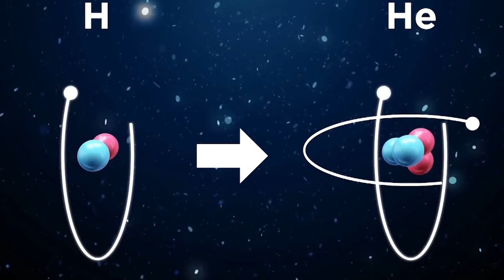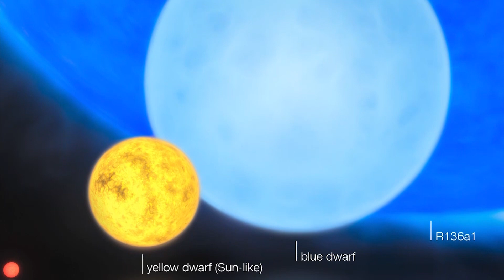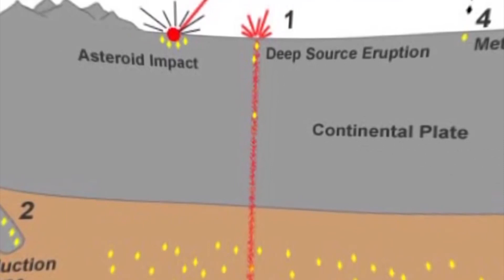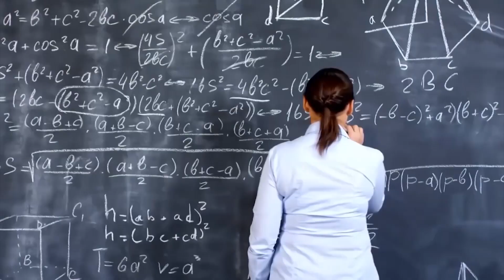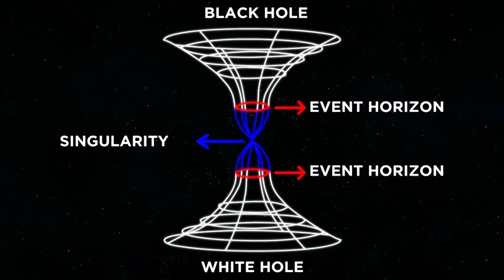Mind Blowing Space Facts You Haven't Heard Yet!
Mind-Blowing Space Facts You Haven't Heard Yet! Gather up Astrophiles! Top 10 World has brought you some amazing facts about outer space that you haven’t heard yet. We hope you would love to watch it. Comment down, which of these amazing space facts really blew you away?